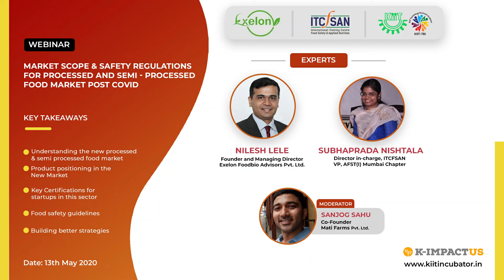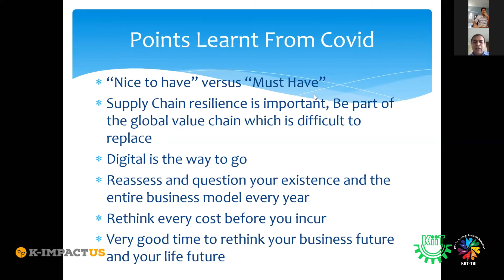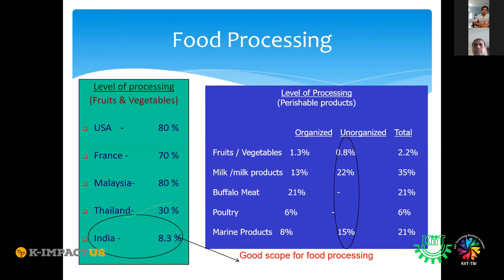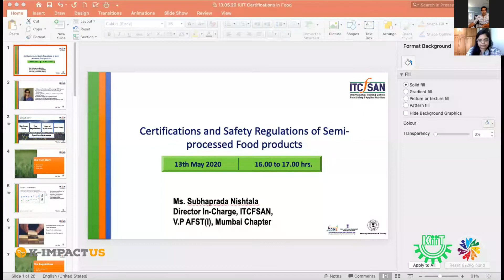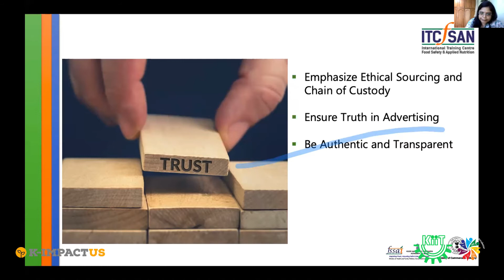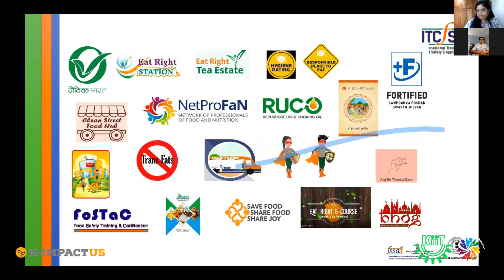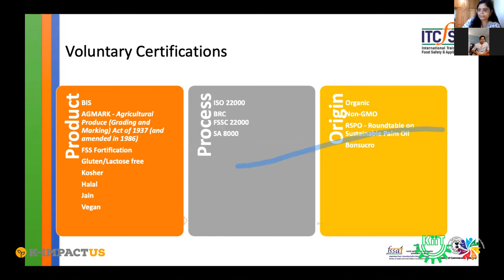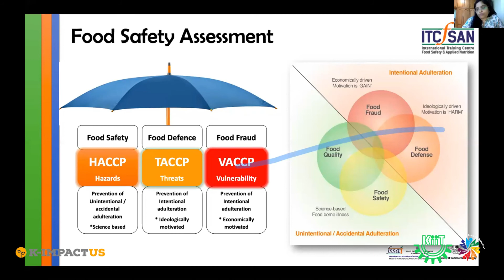KIIT-TBI Webinar 7: Market Scope & Safety Regulations for Processed and Semi - Processed Food Market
KIIT-TBI hosted a webinar on "Market Scope & Safety Regulations for Processed and Semi - Processed Food Market Post COVID".

Key Takeaways:

- Understanding the new processed & semi-processed food market
- Product positioning in the New Market
- Key Certifications for startups in this sector
- Food safety guidelines
- Building better strategies

The webinar was taken by Nilesh Lele, Founder and Managing Director at Exelon Foodbio Advisors Pvt. Ltd. and Subhaprada Nishtala Director in-charge, ITCFSAN & VP, AFST(I) Mumbai Chapter. Moderated by Sanjog Sahu, Co-Founder at Mati Farms Pvt. Ltd.